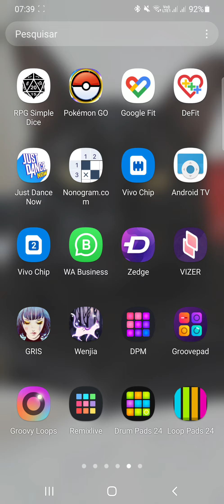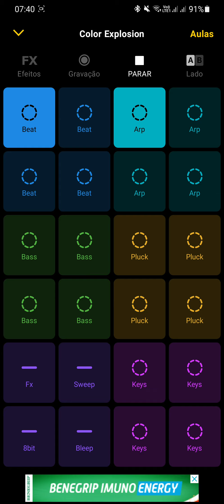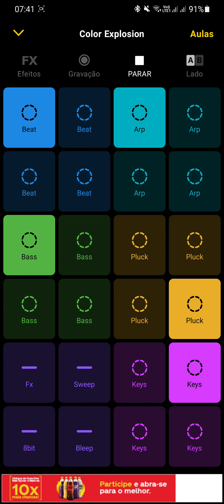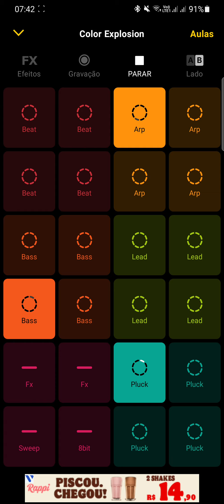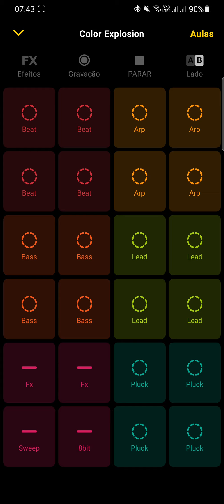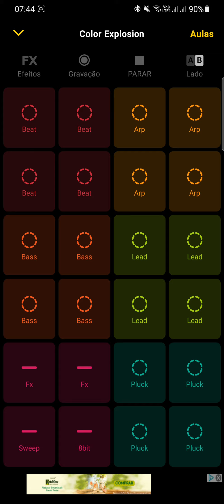3os - DJ por um dia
Descrição de como utilizar GroovePad para realizar o exercício do 3oAno/2021.